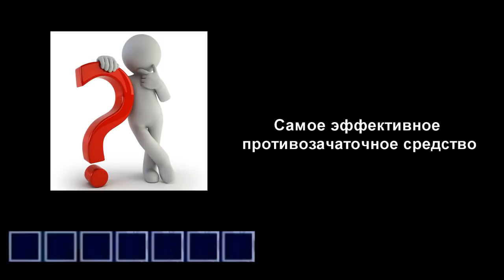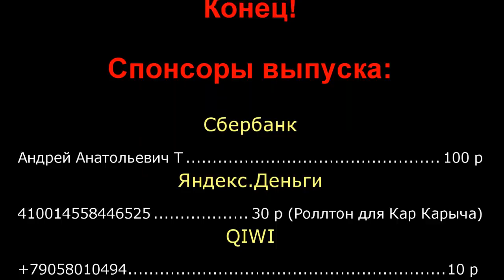Испанец играет в Поле Чудес